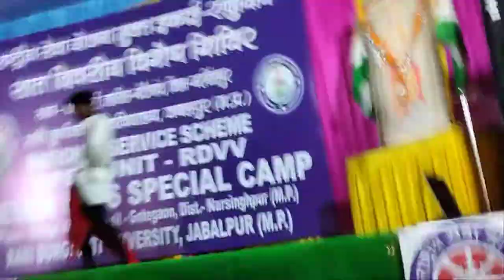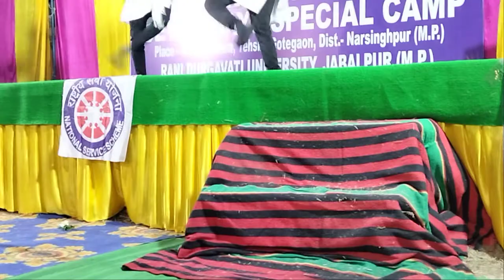Gori ghunghataa na daal dance mix Narendra Kumar kushwaha dance nss rdvv ka